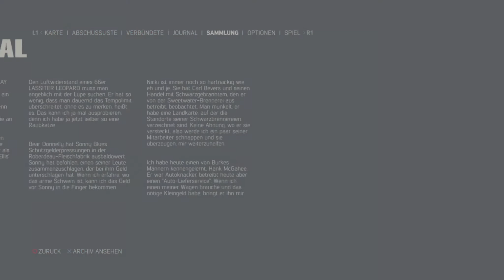MAFIA 3 FAZIT! Was wir scheiße finden?!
heute nehmen wir uns einmal Mafia 3 vor.
Ja einmal ein etwas anderes Video hier auf Dosabrinami, allerdings wollte ich und mein Kumpel einfach ein Video darüber drehen weil uns einiges gestört hat. Was genau erfahrt ihr im Video.

Euer Dosabrinami-Team